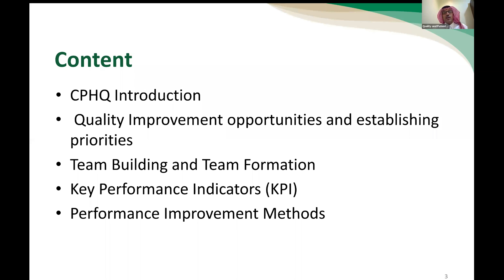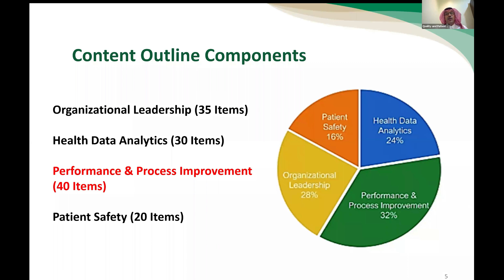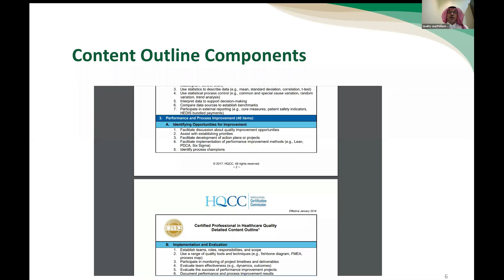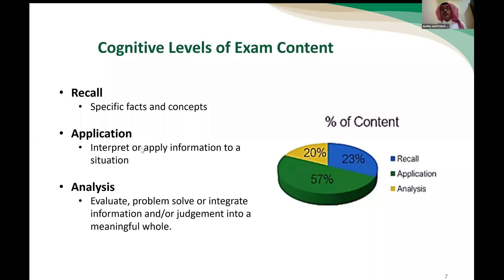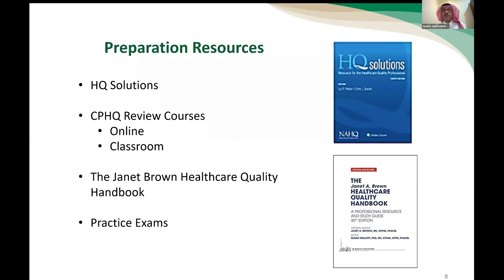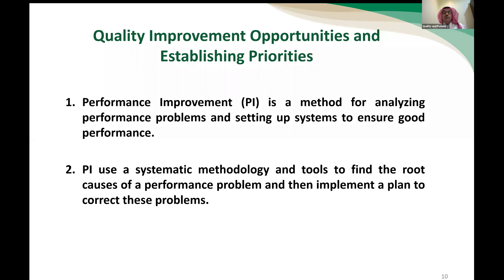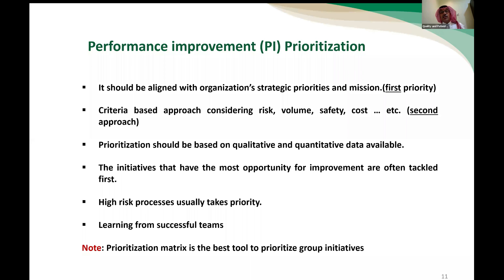Performance Improvement Part I CPHQ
Mr. Ayed A. Al Rashedi
MHA, CPHQ, CHS, LSSMBB, Certified Internal Assessor for KAQA